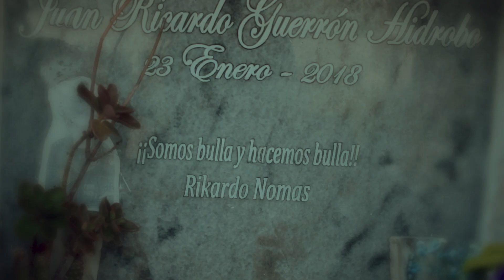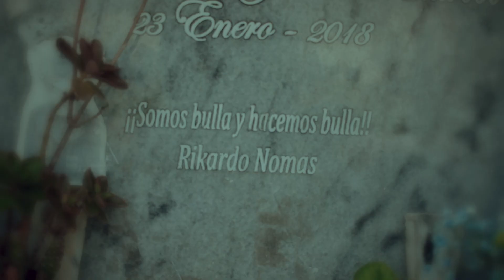SUSTANCIA MC - Pura Poesía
Edición y Cámara